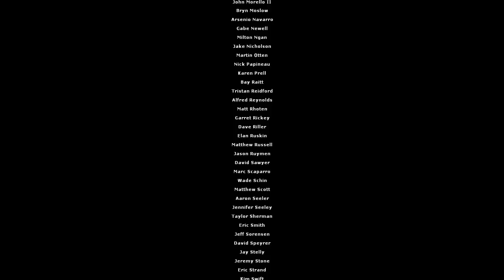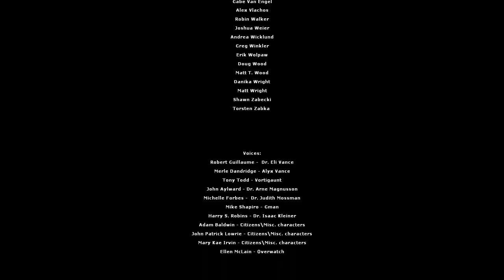Nord Plays Half-Life 2 Episode Two #18